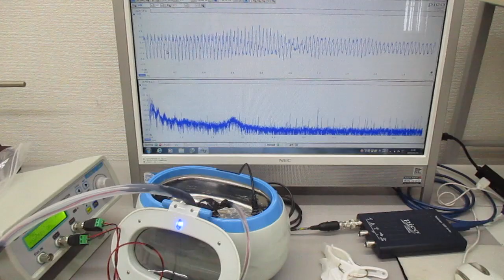メガヘルツの超音波洗浄器実験（音響流のコントロール技術）